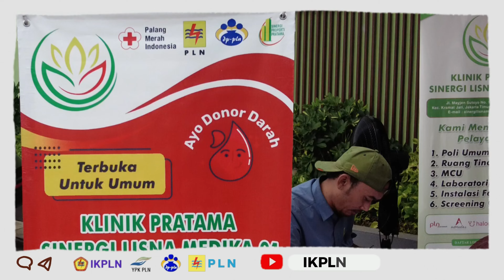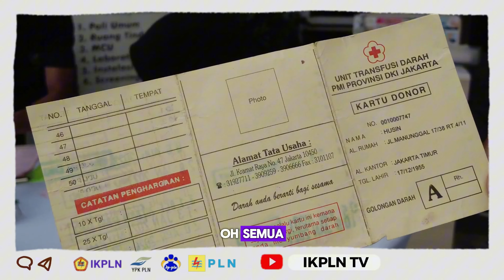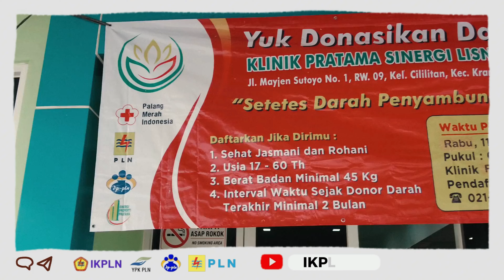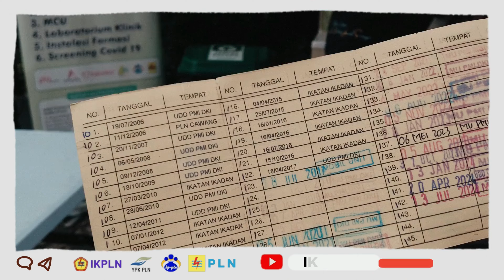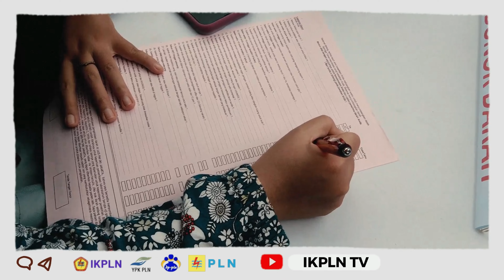Peserta Donor Darah di Klinik Pratama Sinergi Lisna Medika | 11 SEPTEMBER 2024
Rekam Video :   11 SEPTEMBER  2024
Unggah Video :  11 SEPTEMBER  2024
Pemilik Video : IKPLN TV
Oleh : Muhar Abdullah Puteh